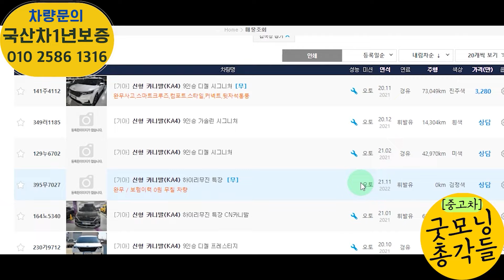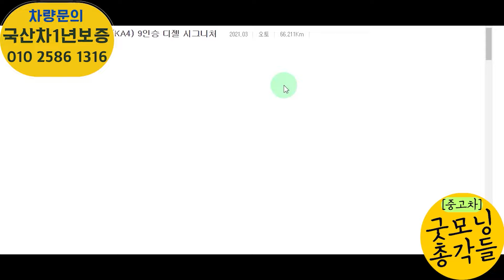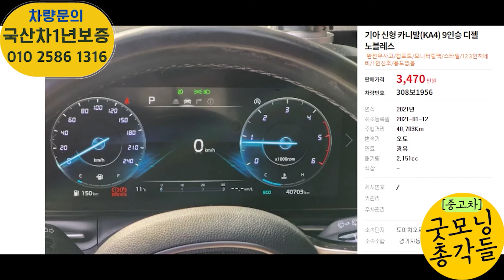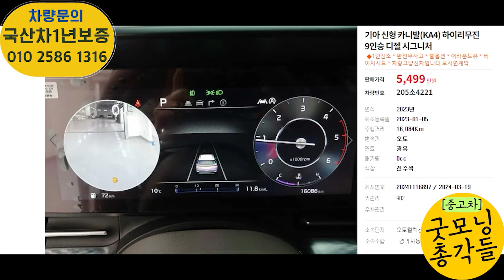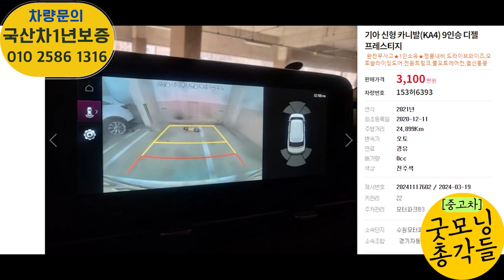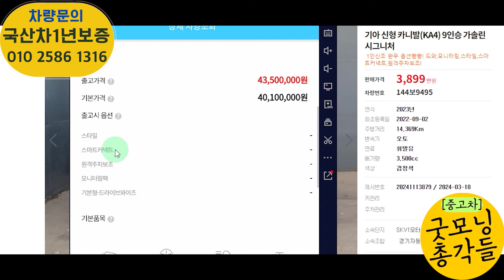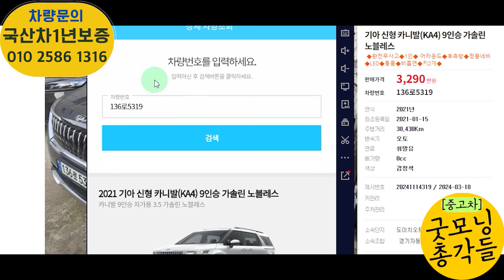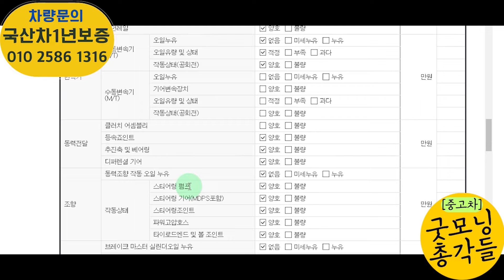기아 신형 카니발 중고 무사고,1인신조 컨디션 좋은 신규 중고차 시세 알아보자!